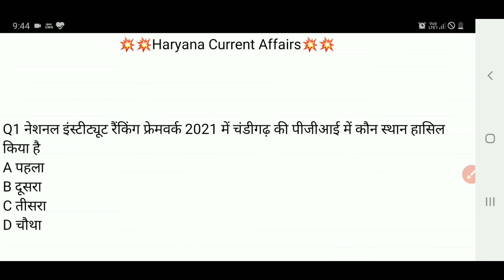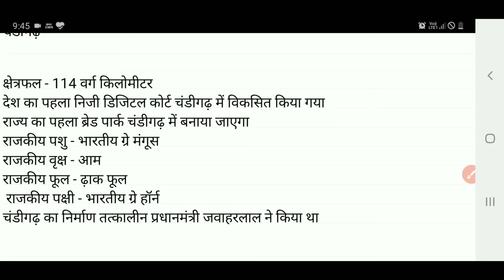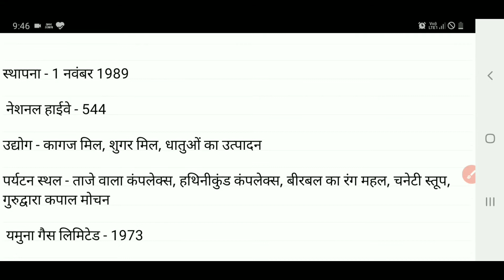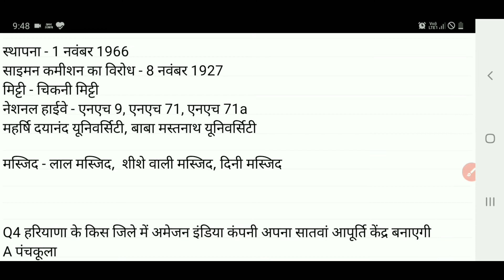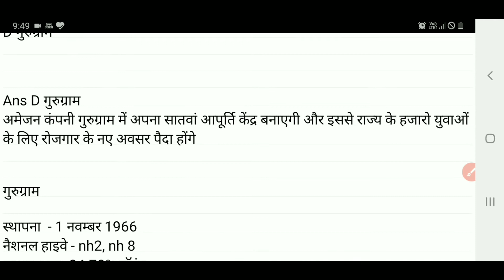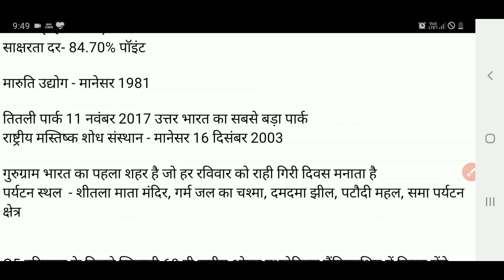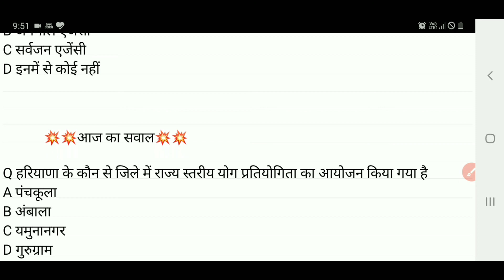HSSC DOSE #118 | 12 September Haryana Current Affairs 2021 | Haryana Current Affairs Today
HSSC EXAM ||12 September 2021
HARYANA CURRENT AFFAIR | HARYANA
CURRENT AFFAIRS 2021 | HARYANA GK
12 September 2021 Current Affairs in Hindi
India&World Daily Affairs | Current Affairs 2021
HSSC Dose  || 12 Sept 2021 Haryana
Current Affair||Daily Haryana Current Affairs||
HaryanaGK,HCS
HSSC EXAM | 12 SEPT 2021HARYANA CURRENT
AFFAIRS NEWS|DAILY HARYANA CURRENT AFFAIRS
HR |HRGK
haryana police & SI haryana gk | haryana police
science haryana current affairs 2021 | reasoning

Dosto Aaj ki Video Me Maine Current Affairs Ke Most Important Questions Ke bare Me Bataya Hai Ummeed Hai Aapko Ye Video Bahut Pasand Aayegi

Queries Solved
1 Current Affairs
2 Today Current Affairs
3 Haryana September Months Current Affairs
4 Haryana Current Affairs 2021 Today
5 Current Affairs September Months
6 Daily Current Affairs
7 12 Setember Haryana Current Affairs Questions 2021
8 Haryana Gk 2021
9 Current Affairs Today
10 Today Current Affairs
11 12 September Current Affairs 2021
12 12 September Haryana Current Affairs 2021
13 Haryana Current Affairs September 2021
14 Current Affairs August 2021
15 HSSC Exam Gk
16 HR Gk
17 Haryana Current Gk 2021
18 Today Current Affairs Haryana
19 Haryana Gk 2021
20 Haryana News
21 Haryana Police Gk
22 Haryana Police Current Affairs
23 Cet Gk